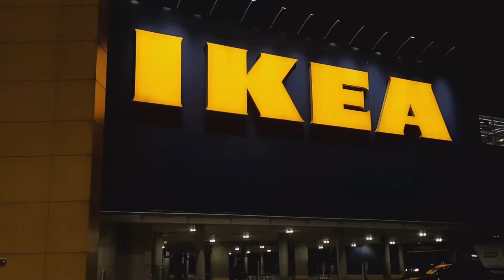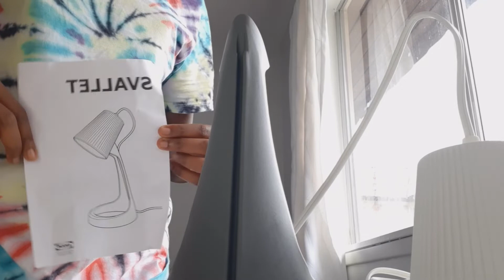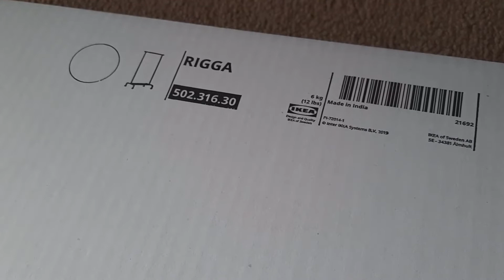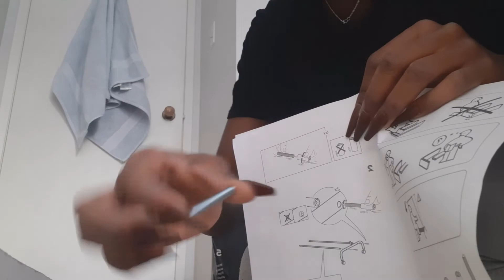IKEA VLOG♡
Hello, my loves, here's a short vlog of my little trip to IKEA and what I bought overall.